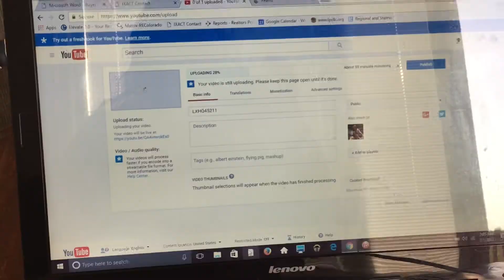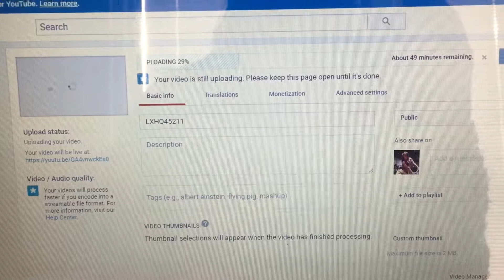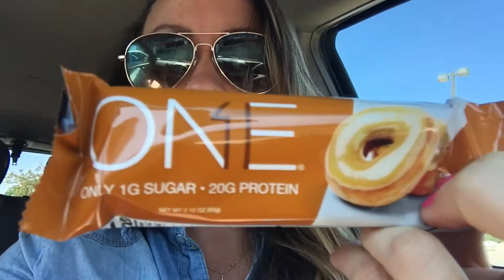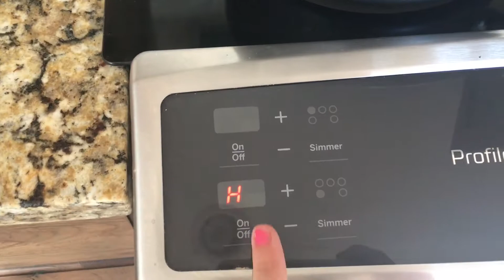Meal Prep and Back workout